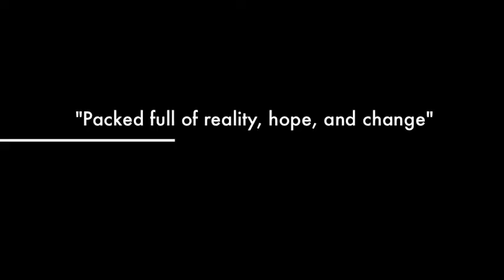"Dead Serious...About Life" Coming to Chillicothe High School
Trailer for "Dead Serious...About Life" that will be performed at Chillicothe High School in Chillicothe, OH on Saturday 3/2 @ 6:00 pm & Sunday 3/3 @ 3:00 pm.  A MUST SEE for teens.